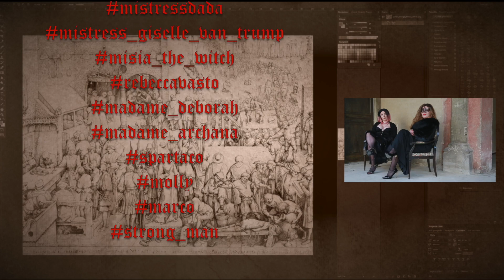A coincidence is not an accident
Video direction:
Maurizio Turchet

Art direction
Casting:
Mistress Dada

Assistants:
Misia the Witch
Molly

Post production
Sound design:
Maurizio Turchet

Scenography:
Mistress Dada

Dresser:
Antonella

Logistics:
Spartaco